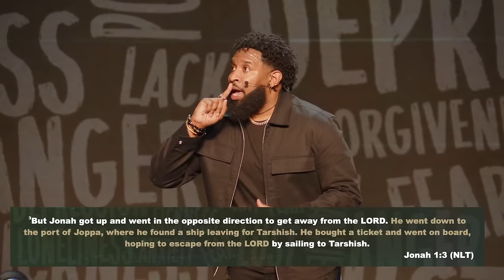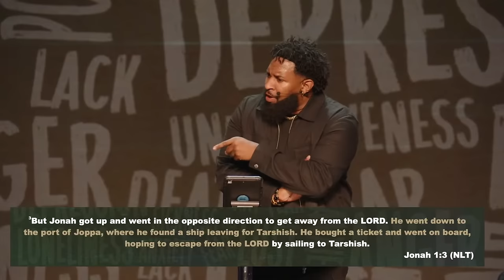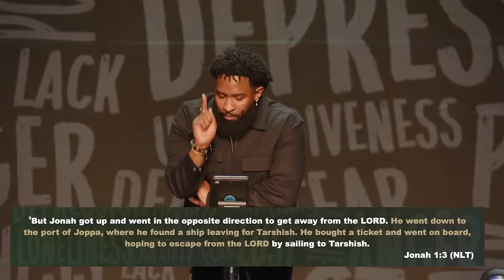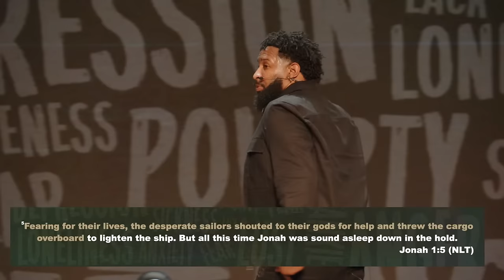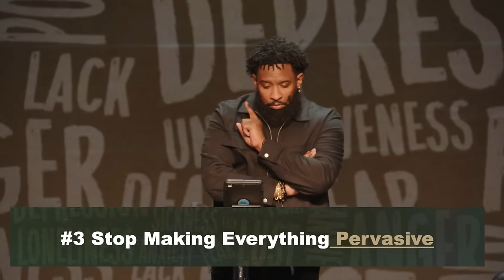I Got Away/It’s My Fault// Pastor Mike McClure, Jr.